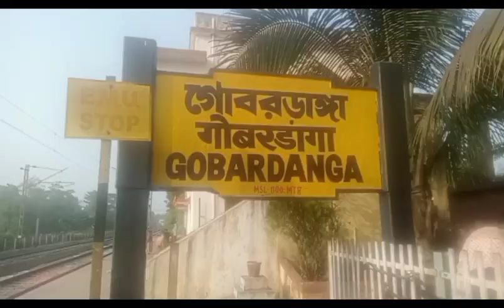Nandini ke Porte Diye Bose Bose Ramer pujo Dekhlam Ajodhay to r jete parbo na🙏 Jai shree Ram 🙏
Aj Nandini ke Porte Diye Bose Bose Ramer pujo Dekhlam,, Jay shree Ram 🙏

Bengali blog ❤️